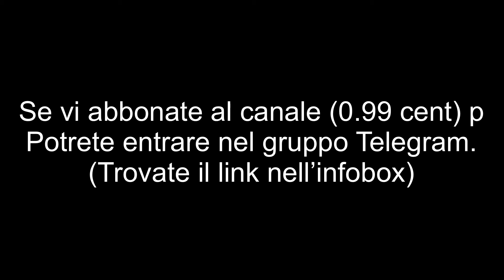Apro una Surprise Bag XL di Tiger ep.2